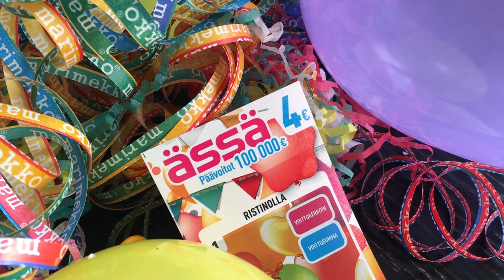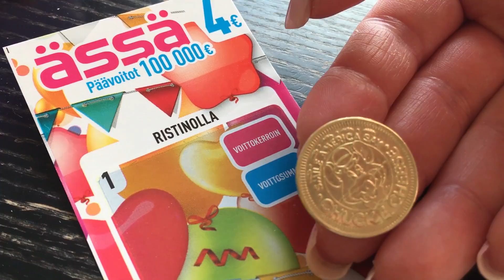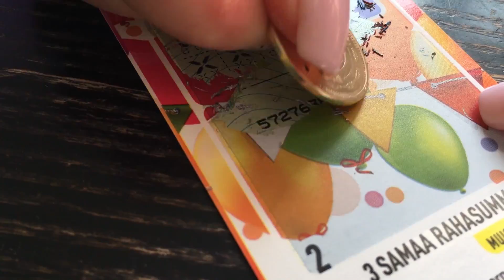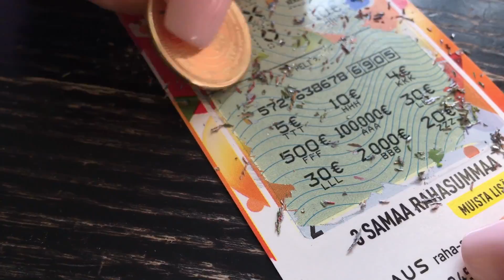Veikkauksen Vappuässä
Hyvää vappua kaikille! Raaputetaan vappuisissa tunnelmissa Veikkauksen Vappuässä! :)